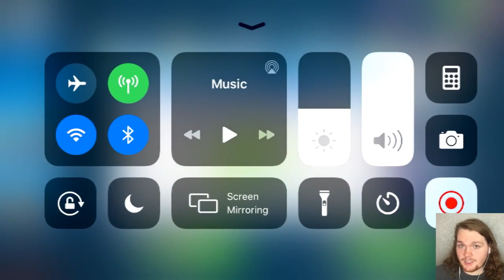Disney Magic Kingdoms Gameplay Update 27 (We Got Eric!)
Hey guys! Join me for today's video where we continue playing the Onward event! In this update, we welcome Prince Eric, Captain Hook, and Tony!